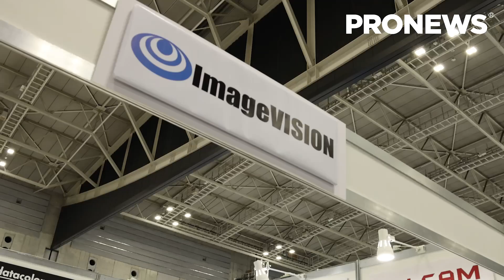[CP+2023レポート]Shenzhen Xiaosun Zhichuang Technology：FALCAM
「CP+2023」のブースレポートを現地からご紹介！
イメージビジョンさんで、Shenzhen Xiaosun Zhichuang Technology「FALCAM」の取材しました。